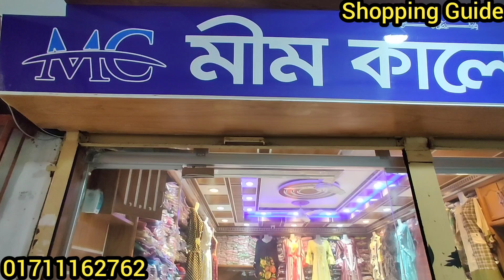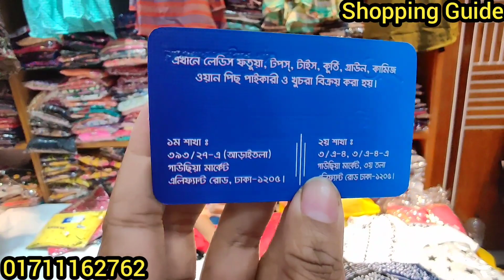অনলাইন ও মার্কেট হিট রুমালকাট ওয়ান পিস || One Piece Collection for Girls || কমদামে ওয়ান পিস